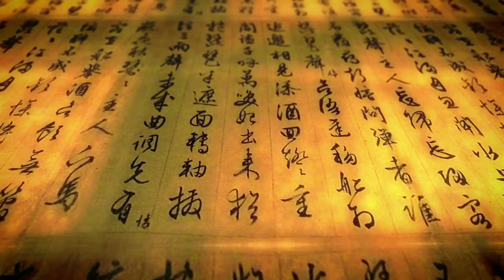Chinas Greatest Battles: The dawn of dynasties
Explore the epic battles that shaped China's history in our latest video! From the legendary Battle of Red Cliffs to the decisive clash at Lake Poyang, discover the heroes, strategies, and innovations that defined an empire. Delve into the myths and truths behind these monumental conflicts and see how they influenced Chinese culture and military tactics. Join us for a captivating journey through China's greatest battles!